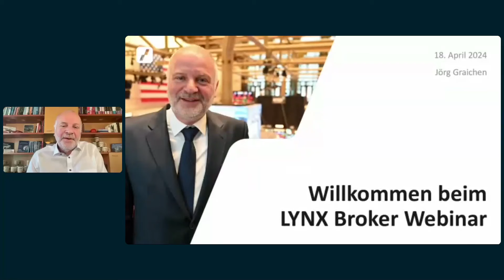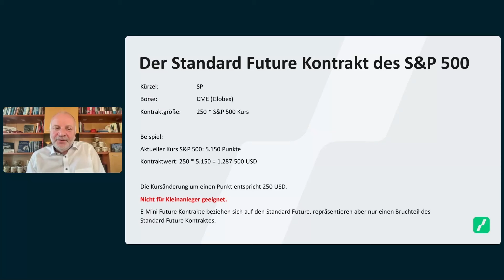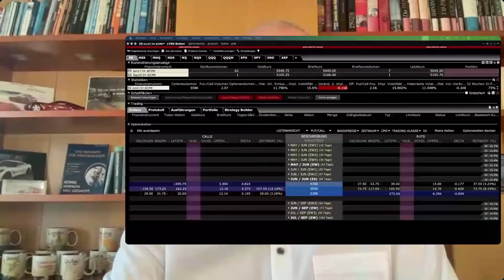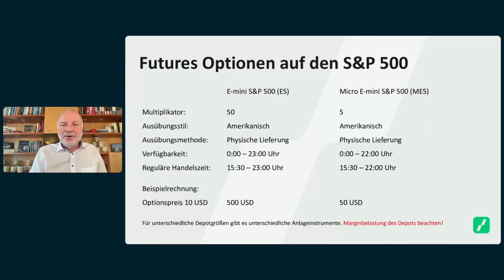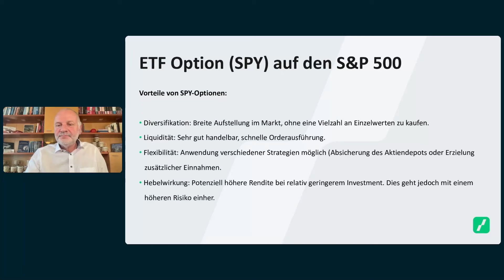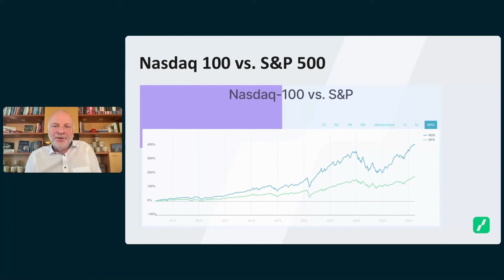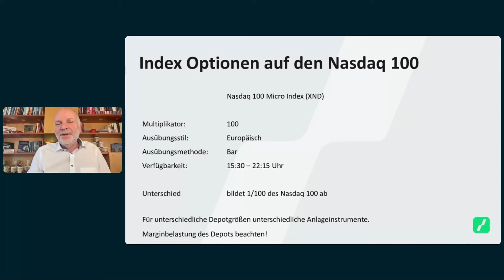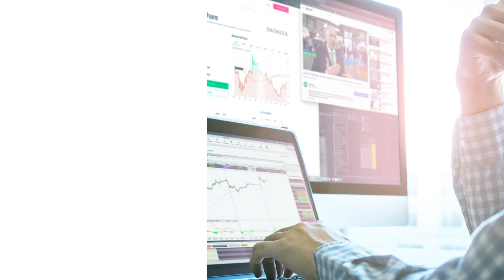Wie handelt man mit Optionen auf den S&P 500 und Nasdaq? | Jörg Graichen | Webinar vom 18.04.2024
Durch den Handel von Futures-Optionen können sich interessante Chancen bieten, um in steigenden, aber auch in fallenden Trends Gewinne zu erzielen.

In diesem Webinar wird Jörg Graichen darauf eingehen, welche Optionen sich für kleine Konten und welche Optionen sich für größere Konten eignen, um die amerikanischen Indizes S&P 500 und Nasdaq 100 in unterschiedlichen Marktphasen gewinnbringend zu handeln.

Zudem werden Sie erfahren, wie sich Futures-Optionen im Verhältnis zu den Indizes verhalten und wie Verluste vermieden werden können. Darüber hinaus wird Jörg Graichen darlegen, wie Sie ein Aktiendepot mit Futures-Optionen absichern (hedgen) könnten.

Die praktische Anwendung der im Webinar vorgestellten Optionsstrategien findet direkt im Depot über LYNX statt.

LYNX ist der Optionen-Broker für grenzenlosen Optionshandel, informieren Sie sich jetzt

Schon in unseren Podcast reingehört?